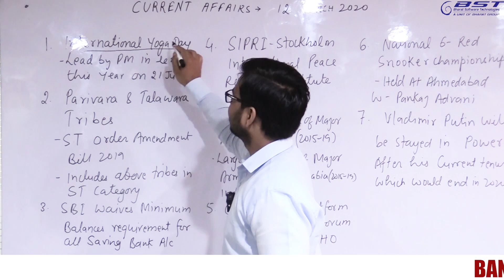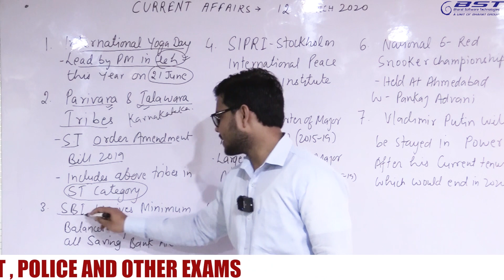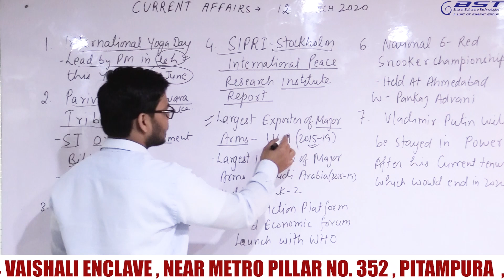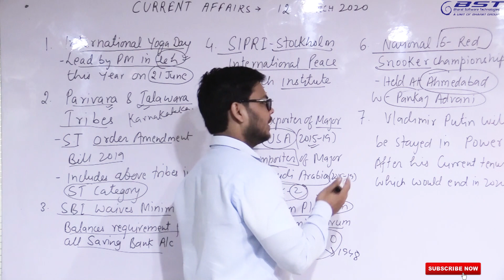Current Affairs 12 March 2020,Most Important Current Affairs DAY -54 BST Competitive classes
Hi
In this Video Today Most Important daily based Current Affairs  explained Bst Competitive classes.
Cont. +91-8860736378